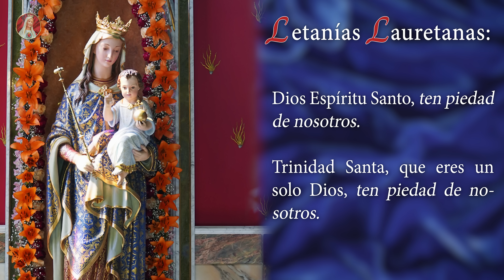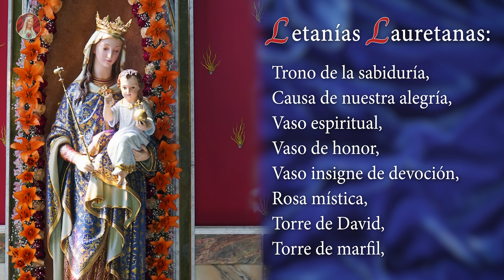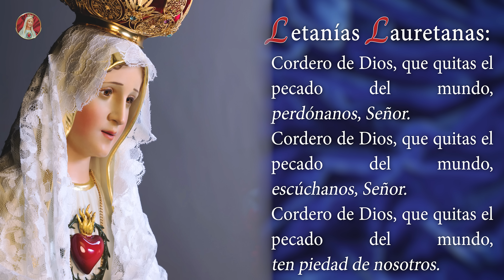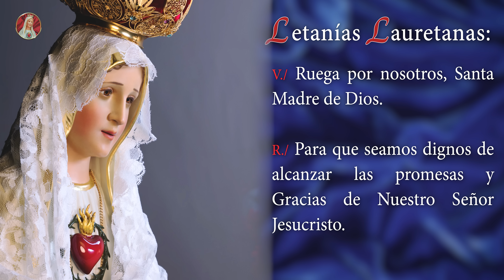Santo Rosario de Hoy | Jueves 13 de Junio - Misterios Luminosos